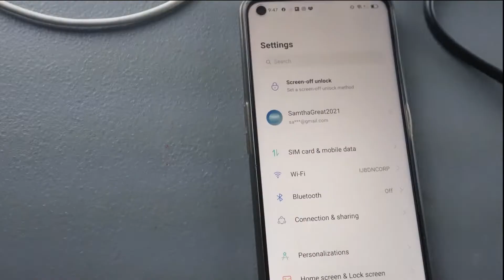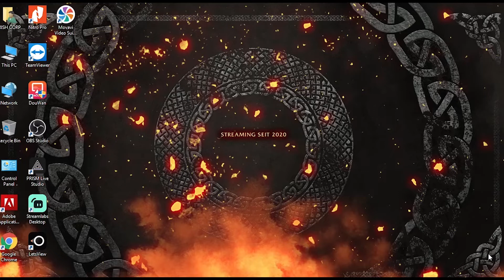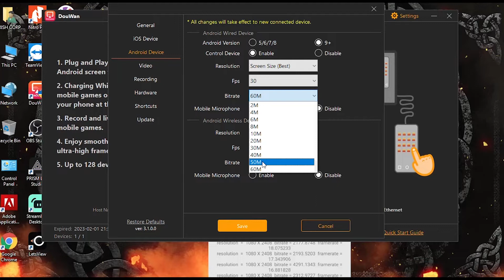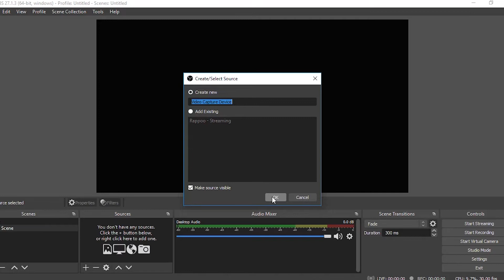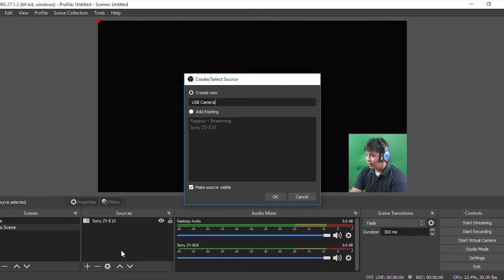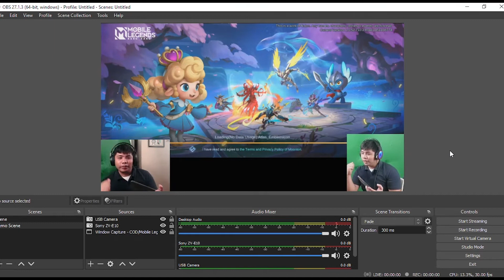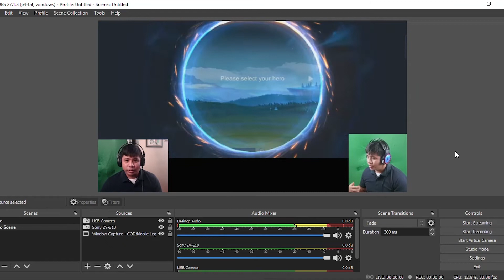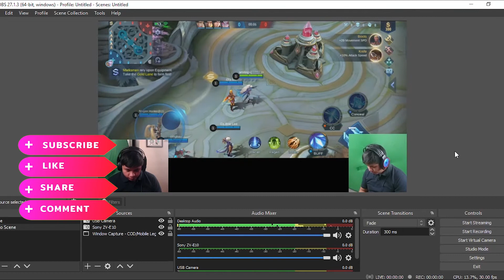How to screen mirror games from Android to PC | Part 2 | Douwan+OBS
Learn about the LetsView App and why it is logging when you use it in OBS and LiveStream.

Learn how the Douwan app can be used and applied in other streaming applications, particularly gaming.

Discover how to connect the Douwan app to OBS.

Chapters:
0:00

QUESTION — Have a question about this Video or Anything Else? Post in the comments section of this video!

Camera: Sony ZV-E10, Vivo_2025 Pro, Nikon D5300, and USB Rapoo Camera

Lights: 1 ring light and 2 SoftBox Lights for videography and photography
Speaker: Headset Titan

Audio: Shotgun Microphone, LWM-308c Wireless, and BOYA-M1 Microphone

Place: In my House!

Title: Pacific Hike
Genre: Dance & Electronic
Mood: Calm
Artist name contains 'Silent Partner'
Title: Tropic Fuse
Genre: Alternative & Punk
Mood: Happy
Artist name:'NEFFEX'

Background Music (Hook):
Title: Dreaming On
Genre: Pop
Mood: Calm
Artist name:Text Me Records / Social Work
Duration: 0:09:02

Background Music (Content):
Title: I Just Wanna Be Great
Genre: Alternative & Punk
Mood: Happpy
Artist name: 'NEFFEX'

Background Music (Content 2):
Title: That's What It Takes
Genre: Hip-Hop & Rap
Mood: Happpy
Artist name: 'NEFFEX'

Background Music (Content 3):
Title: Manifest It
Genre: Hip-Hop & Rap
Mood: Angry
Artist name: 'NEFFEX'

Background Music (Content 4):
Title: Night Drive
Genre: Rock
Mood: Calm
Artist name: JHS Pedals

Background Music (Content 5):
Title: Turtleneck
Genre: Alternative & Punk
Mood: Happy
Artist name: 'TrackTribe'

Background Music (Content 6):
Title: Not the Only One
Genre: Rock
Mood: Happy
Artist name: 'Rondo Brothers'

Background Music (CTA):
Title: No Starlight Dey Beat
Genre: Dance & Electronic
Mood: Happy
Artist name: Nana Kwabena

About:
In this video, wavesthink shares.